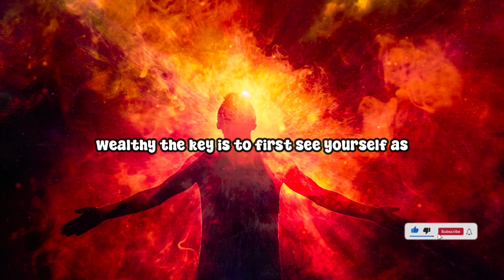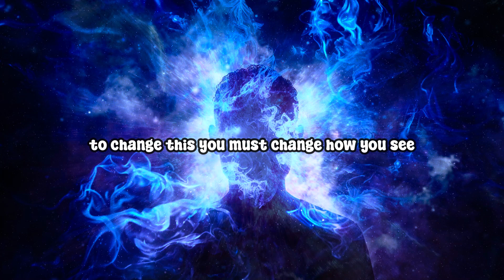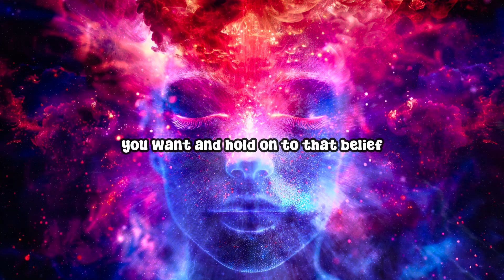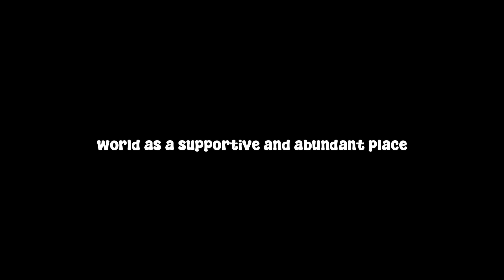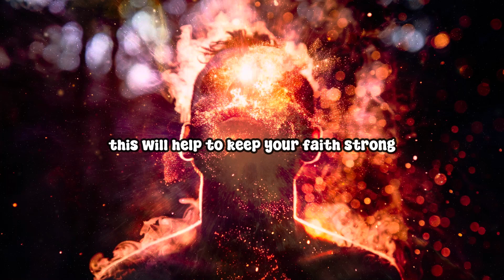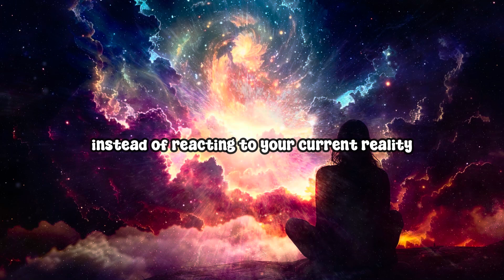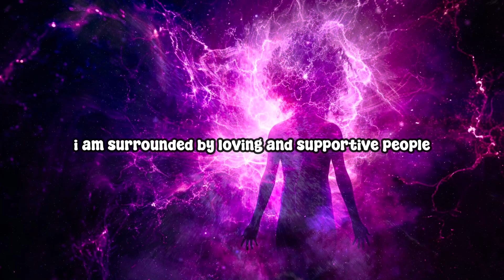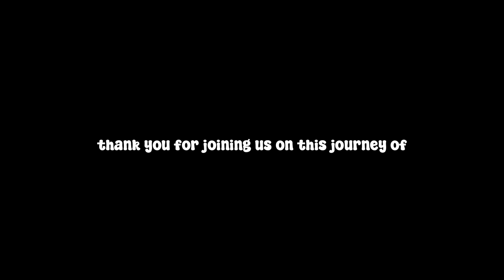Law of Attraction Manifestation: Get What You Want with These Techniques 🌟✨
Ready to manifest your dreams and desires? This video dives into powerful Law of Attraction techniques to help you get what you want and create the life you desire. The Law of Attraction is based on the principle that like attracts like, meaning your thoughts and emotions can shape your reality. Learn effective methods such as visualization, positive affirmations, scripting, and creating vision boards. We’ll also explore how to maintain a high vibrational state, set clear intentions, and align your actions with your desires to maximize your manifestation potential.

Discover how these proven Law of Attraction techniques can help you attract abundance, success, love, and more into your life. 🌿 Start your manifestation journey today and watch your dreams come true.

Stay With Us: @_MysticEssence

How to Use the Law of Attraction to Get What You Want
Effective Law of Attraction Techniques for Manifesting Your Desires
The Ultimate Guide to Manifestation: Techniques for Success
Proven Law of Attraction Methods to Attract What You Want
Mastering the Law of Attraction: Get What You Want Now